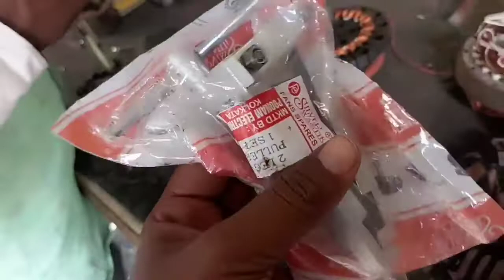पैठण ला जाताना एन्जॉय